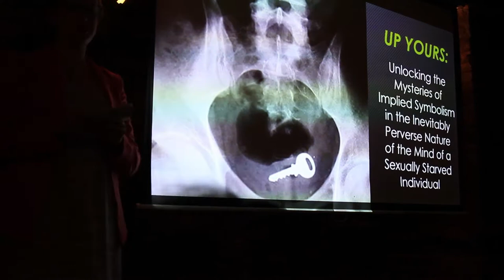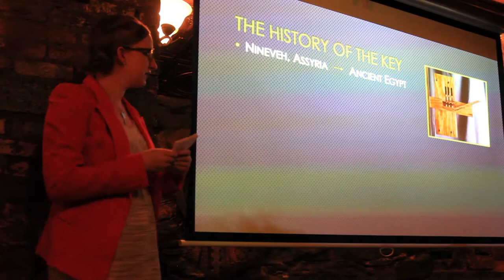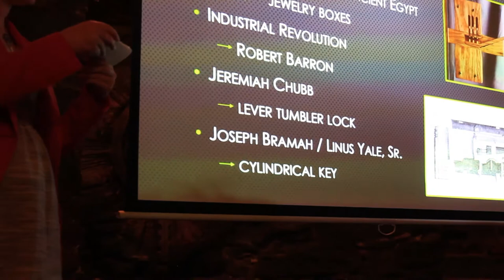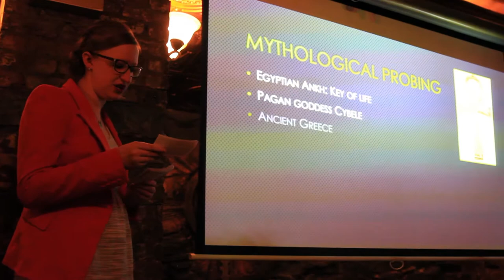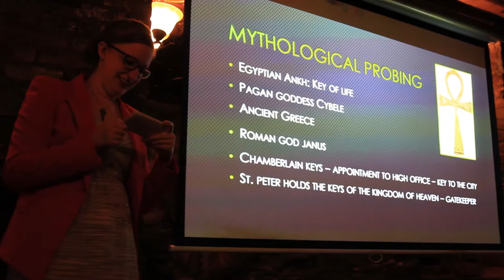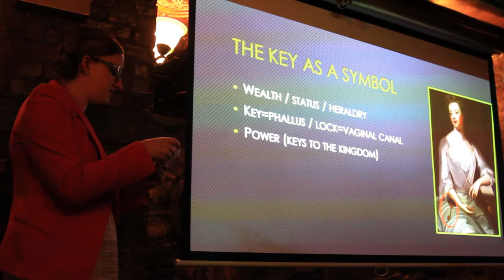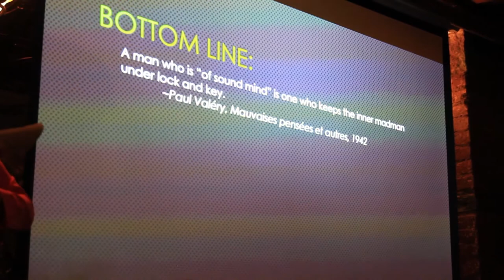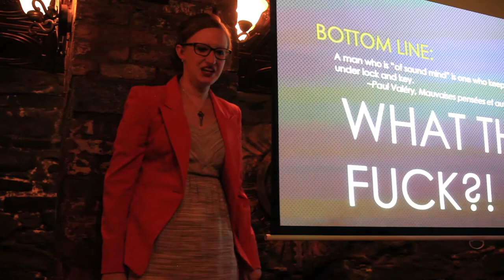An Exhibition of Intimate Objects at The Butt Museum: The Key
UP YOURS: Unlocking the Mysteries of Implied Symbolism in the Inevitably Perverse Nature of the Mind of a Sexually Starved Individual

Dr. Kelsey Anne Bowens (a professor of Anthropology & Cognitive Semiotics at the University of Bologna) has been invited to the Butt Museum to present her findings on the symbolic significance behind the patient who was found to have a key in their rectum. We shall soon see if this probe from a different intellectual angle produces the answers we've been looking for.

Written and Performed by Kelsey Anne Bowens

Performed at Lovecraft Bar on 5/6/15
Brain Melt Consortium presents
An Exhibition of Intimate Objects at The Butt Museum
Inspired by a list of the craziest, real objects that were really surgically removed from real rectums, "An Exhibition of Intimate Objects at the Butt Museum" is a night of multidisciplinary performances dedicated to the artistic exploration of interior exploration gone wrong.